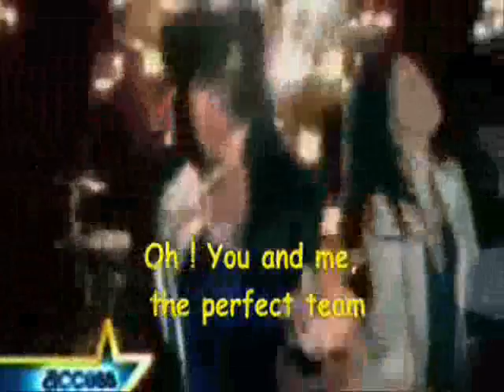emily osment ft demi lovato & selena gomez - all about us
MADEFAN
MADEFAN
MADEFAN
lee antes de comentar mal u.u